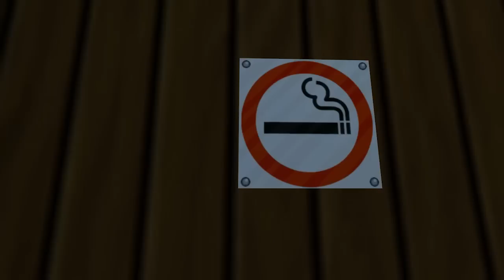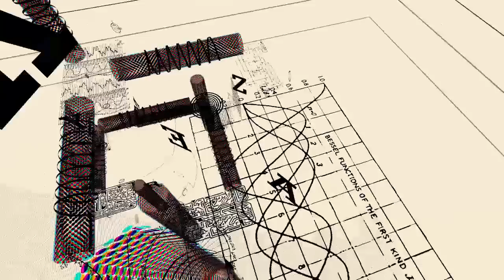Jazzpunk - Gameplay Walkthrough Part 4 - Extended Vacation (PC Indie Game)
Thanks for every Like and Favorite! They really help! This is Part 4 of the Jazzpunk Gameplay Walkthrough for the PC! I visit the Kai Tak Resort for a much-needed vacation and spend a long time settling in.

I'm playing this game for the PC, and it appears it's going to be an indie adventure hit! I love weird indie games, and it appears this one will feature comedy and adventure, so I'm excited to see how this game unfolds. You may have seen a trailer or demo, but this playthrough will feature my single-player commentary through everything including the ending. If you're a fan of indie games, then let's play Jazzpunk!

JAZZPUNK
Jazzpunk is first-person comedy adventure game set in an alternate-reality Cold War World, plagued with Corporate Espionage, CyberCrime?, and Sentient Martinis. Gameplay is inspired by spoof comedy films and cartoons of yester-year (eg: Naked Gun, Airplane!, Hot Shots, etc), with a focus on weird gadgets, exotic locales and open-world style exploration.

JAZZPUNK INFO
Name: Jazzpunk
Developer: Necrophone Games
Publisher: Adult Swim Games
Platforms: Windows PC
Release Date: February 7, 2014